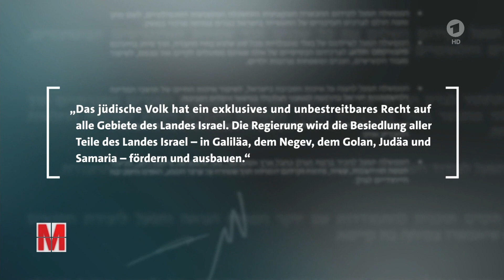"Bibi has no strategy for the day after, undermining Israel's long-term security"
Dr Andreas Krieg of King's College London
"Israel's military-only strategy completely ignores the centre of gravity in Gaza, i.e. the civilian population, which is left with no hope, no perspective and will likely continue to support Hamas or whatever the idea morphs into"

„Israels rein militärische Strategie ignoriert völlig den Schwerpunkt in Gaza, d. h. die Zivilbevölkerung, die keine Hoffnung und keine Perspektive mehr hat und wahrscheinlich weiterhin die Hamas oder was auch immer sich aus der Idee entwickelt, unterstützen wird.“